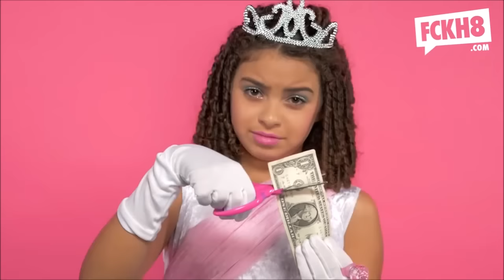WHY ARE THESE FEMINISTS PAYING KIDS TO HATE MEN?!? YouTube @ Its Finest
Credit to RoyaltyFreeGameplay!